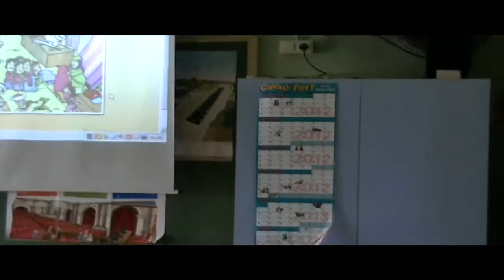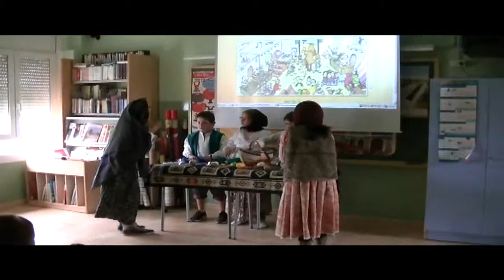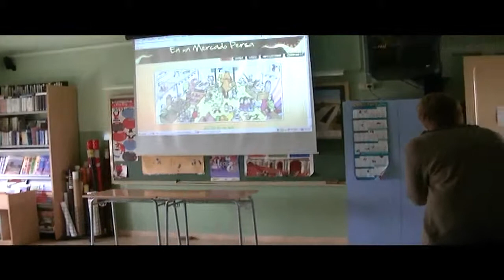Setmana de la música 1- En un mercat persa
Escola Joaquím Palacín

Novembre 2012